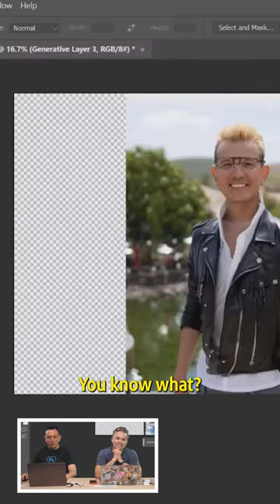Change your hair and clothes for a digital makeover in Photoshop (beta)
Paul Trani and Jesús Ramirez let their imagination run wild as they test different fashion looks on a photo using Generative Fill in Photoshop (beta).